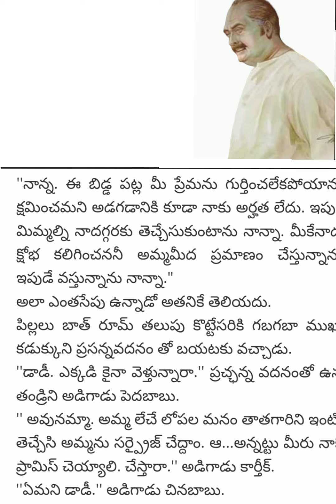heart touching story "ఒక ముసలి తండ్రి ఆవేదన తన కొడుకు మనసును కరిగించగలిగిందా!"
Telugu stories
telugu-stories
stories-in-telugu
real-life-stories
life-lessons
telugu-rhymes
rhymes-in-telugu
Chanakya-quotes-in-telugu
Buddha-quotes-in-telugu
telugu-mither-story
thalapatra nidhi lines in Telugu
telugu_moral-stories
inspirationalstories-in-telugu